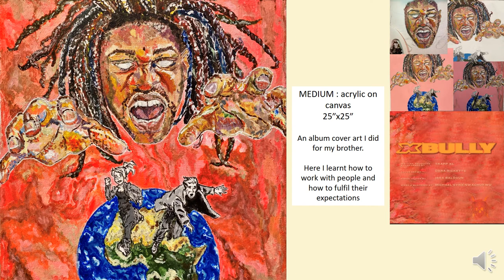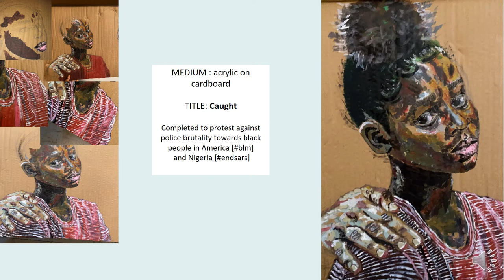my iadt ART portfolio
my portfolio for iadt.
art instagram; @artofdara.r

Forgot to mute the video.😳